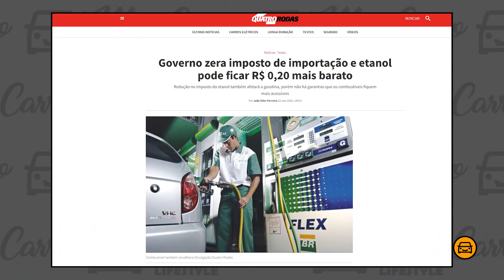CARROS MAIS ECONÔMICOS no ETANOL! NÃO QUEREM SABER DE POSTO!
O etanol pode ficar mais barato, e mesmo assim, ainda existem lugares que vale a pena rodar no etanol! E quais são os carros que são mais econômicos rodando com etanol! Bora pro vídeo conferir!

► Use o cupom MEUCARRO no site OLHO NO CARRO.
► Carros usados de qualidade é na TURIM MOTORS!

| CARROS MAIS ECONÔMICOS |